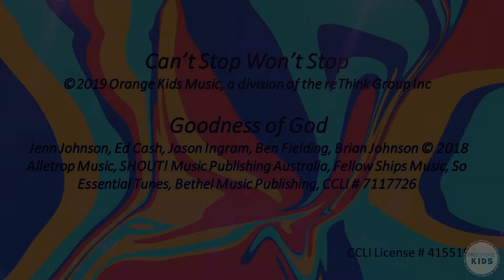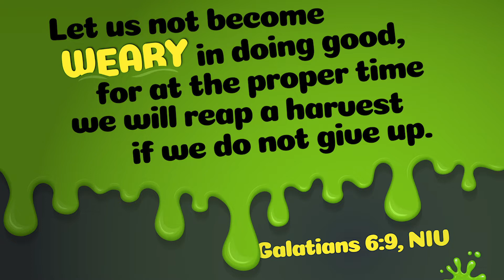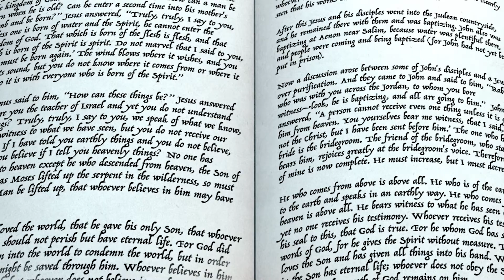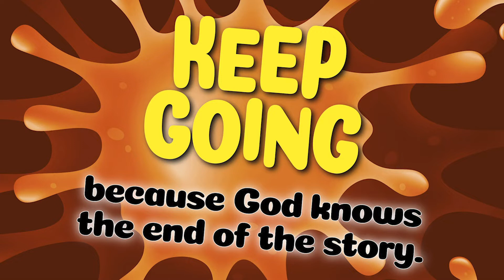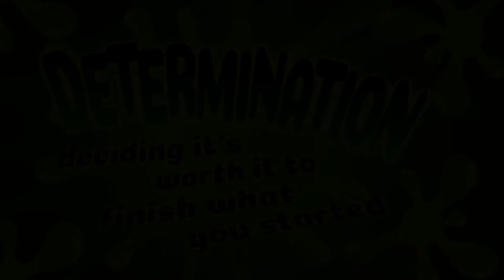RK Unstuck Week 4